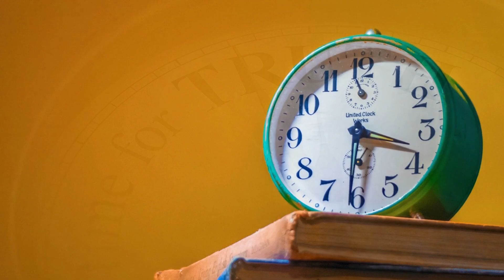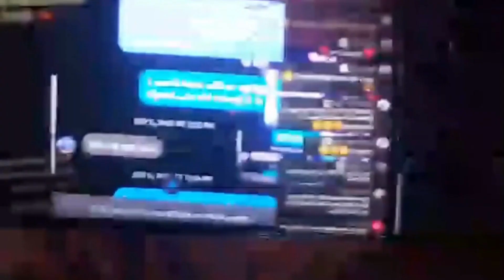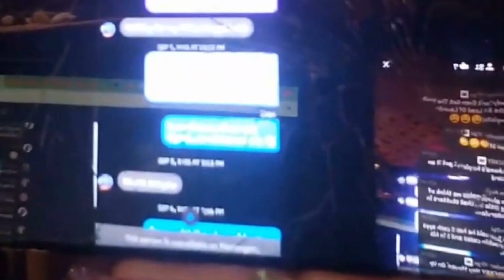Let's get Crackin' JSB still trying to make excuses and deflecting from AUG 1st & 15th